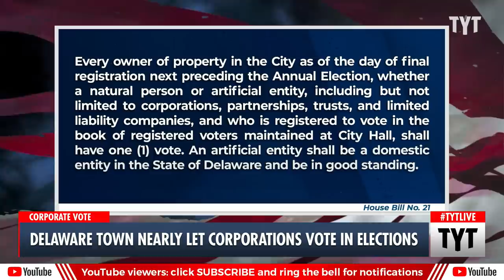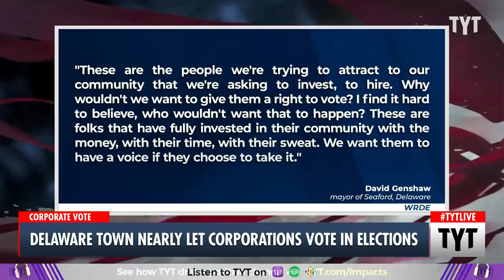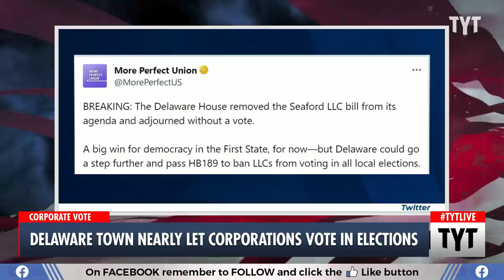Republicans Wrote Bill To Let Corporations VOTE In Elections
The Republican legislation would explicitly permit the city of Seaford, Delaware “to authorize artificial entities, limited liability corporations’ to vote in municipal elections. Cenk Uygur and David Shuster discusses on The Young Turks.

"Democratic President Biden has called his home “the corporate state of Delaware,” and Republican Sen. Mitt Romney has insisted that “corporations are people, my friend.” Embodying that bipartisan spirit in post-Citizens United America, Delaware Democrats are now advancing a Republican bill that would allow corporations to directly vote in a municipal election.

As GOP states across the country aim to limit voter participation, Delaware’s Democratic-controlled legislature has been considering a bill to allow the expansion of the franchise to businesses. The Republican legislation would explicitly permit the city of Seaford, Delaware “to authorize artificial entities, limited liability corporations’ partnerships and trusts to vote in municipal elections.”"

230622__TA05CorporationsVote